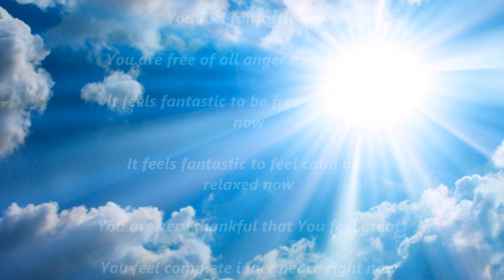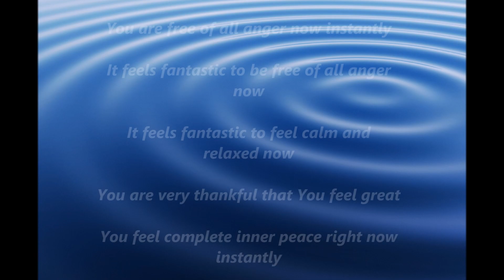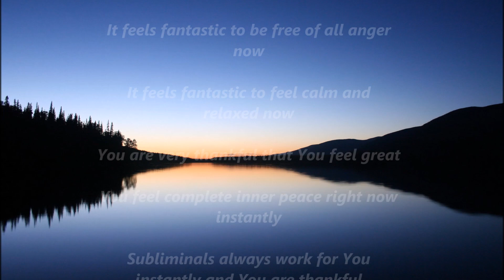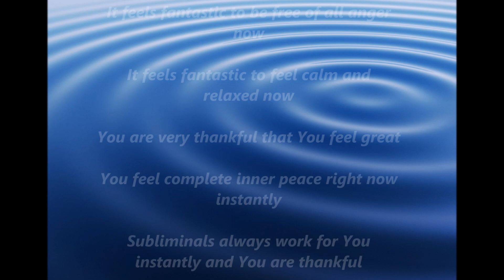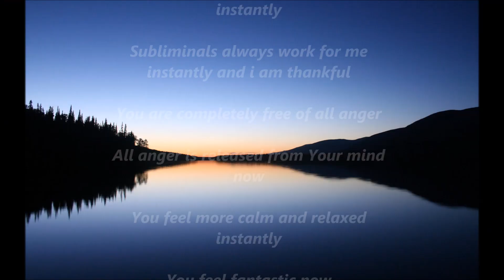Anger relief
-CONTAINS BOTH TEXT AND AUDIO AFFIRMATIONS
-CAN BE DOWNLOADED
-LISTEN OR WATCH FOR AT LEAST 3 MONTHS
-CAN BE USED WITHOUT HEAD/EARPHONES
-WATCH OR LISTEN AT LEAST 1-2 TIMES A DAY
- RESULTS VARY

AFFIRMATIONS LIST:
I am completely free of all anger

All anger is released from my mind now

I feel more calm and relaxed instantly

I feel fantastic now

I am free of all anger now instantly

It feels fantastic to be free of all anger now

It feels fantastic to feel calm and relaxed now

I am very thankful that i feel great

I feel complete inner peace right now instantly

Subliminals always work for me instantly and i am thankful

You are completely free of all anger

All anger is released from Your mind now

You feel more calm and relaxed instantly

You feel fantastic now

You are free of all anger now instantly

You are very thankful that You feel great

You feel complete inner peace right now instantly

Subliminals always work for You instantly and You are thankful